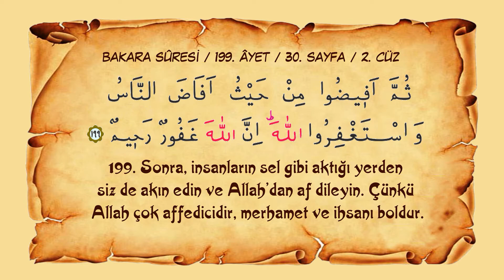Sayfa 030 // Sure 002 //Bakara Sûresi // Ayet 199